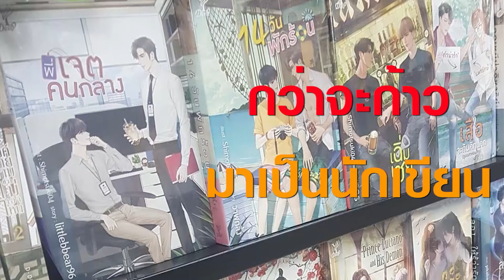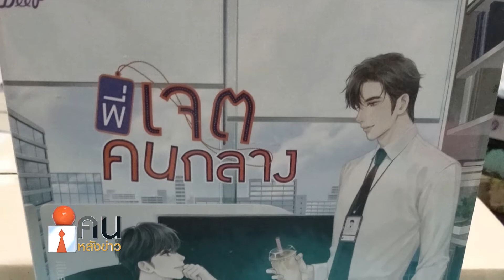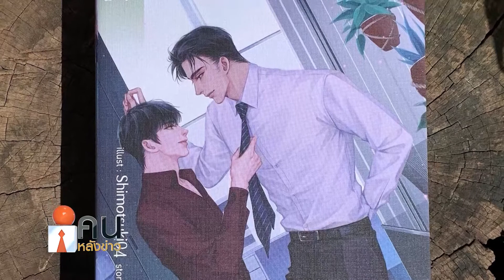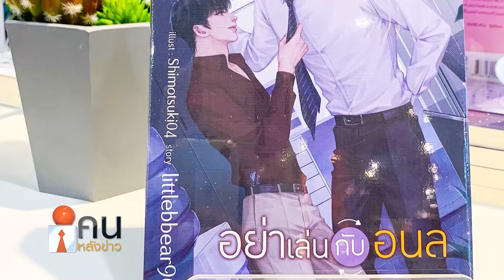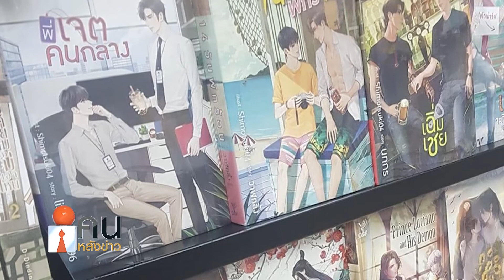จากข้าราชการมาเป็นนักเขียน เดินตามฝันที่ตั้งใจ